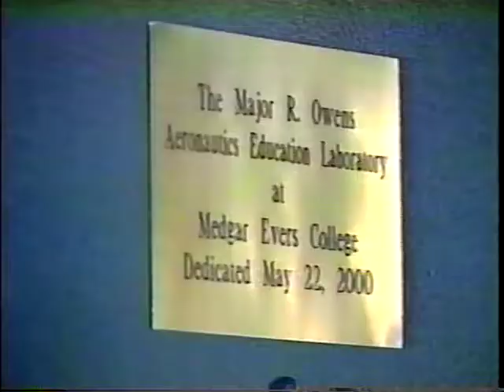Medgar Evers College in the News - NASA program announced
NY1 reports on the NASA Aeronautics Education Program at Medgar Evers College launch. Special guest:  Astronaut Michael Anderson

(mecav0024)